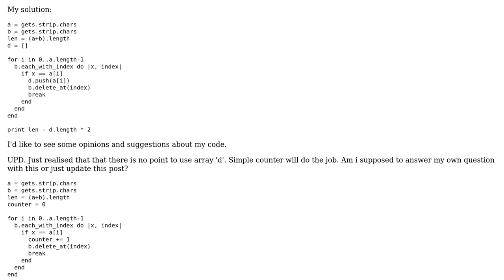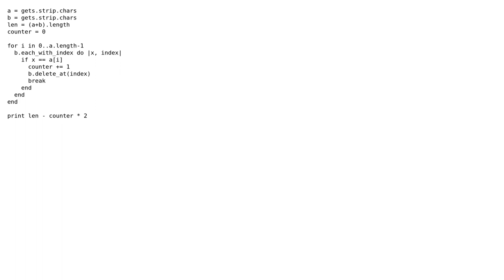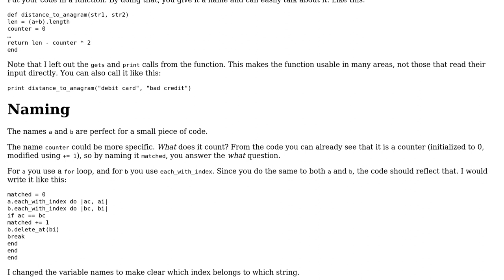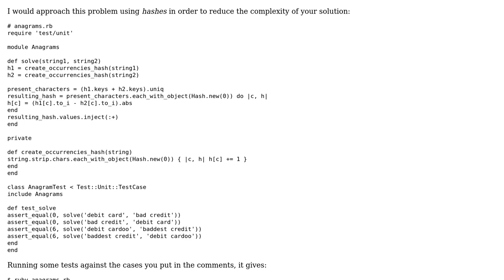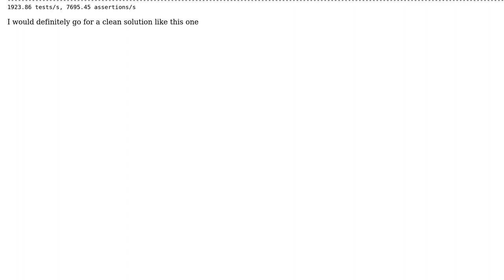Code Review: Making Anagrams (2 Solutions!!)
Code Review: Making Anagrams

With thanks & praise to God, and with thanks to the many people who have made this project possible! | Content (except music & images) licensed under CC BY-SA | Music | Images & others | With thanks to user Roland Illig user mabe02 user edvard_munch and the Stack Exchange Network Trademarks are property of their respective owners. You are responsible for your own actions.